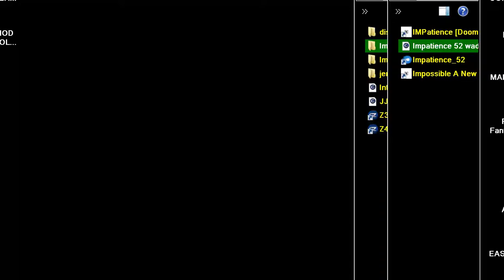DOOM MOD IMP Impatience 52 wad By HEXENMAPPER HEXEN MAPPER DOOM 2 MAP 30